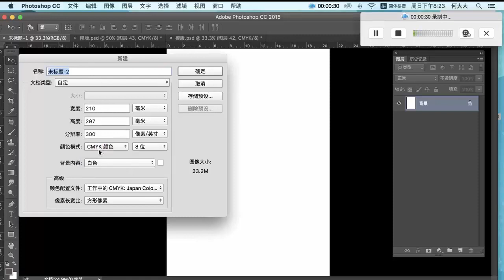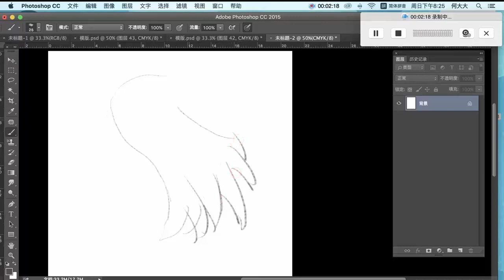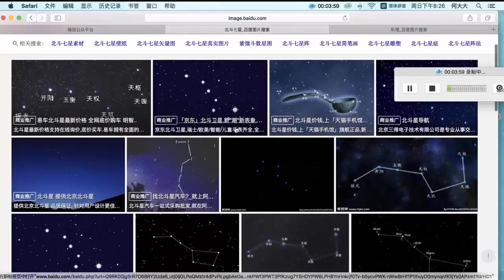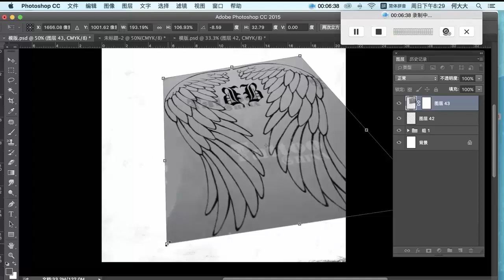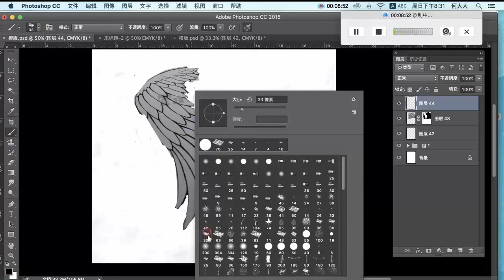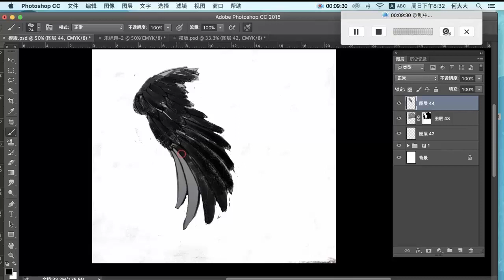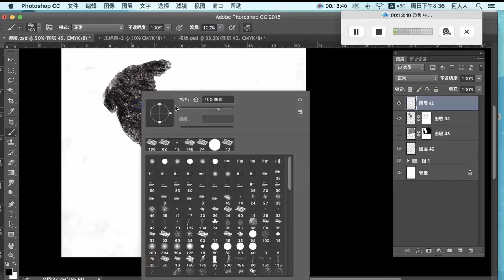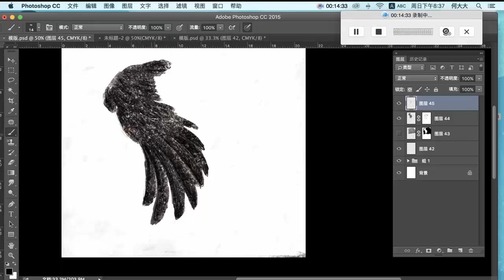商业插画17 案例展示（一）